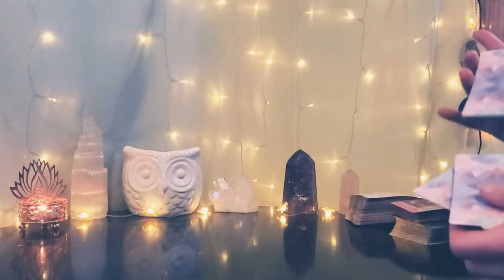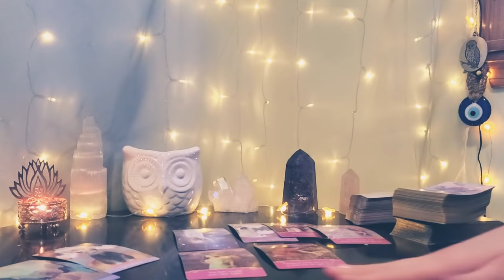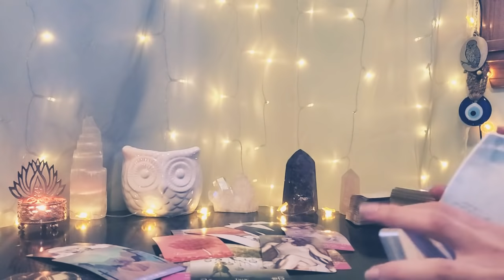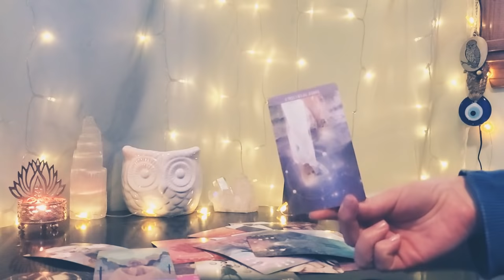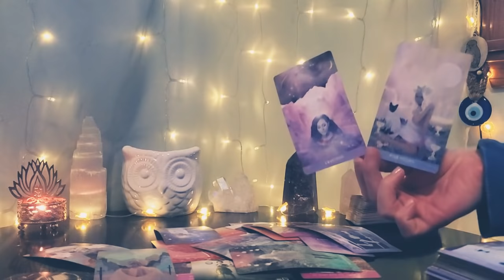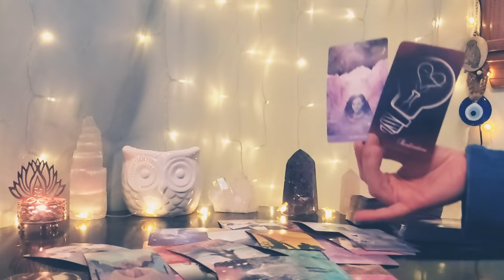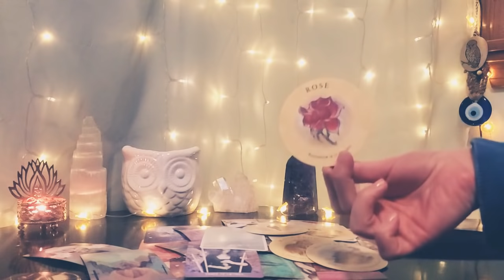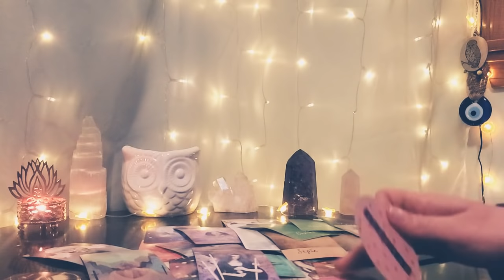Virgo🌹Love & Relationships ~ A Breakthrough/Test On The Horizon ☁️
Decks used:
Starchild Tarot
Elemental Oracle by Stacey DeMarco
Arrows of Love by Mystic Moon
Romance Angels Oracle
Color Mage Oracle
Shades of the Soul (me)

💌 Mailing Address 💌
1 Franklin Street